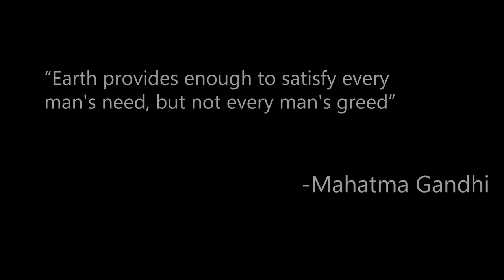Forever Lost - God is an Astronaut (A Short Film)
We have only one earth.
Inspired by the Filip Todorovid's video. Check his video out